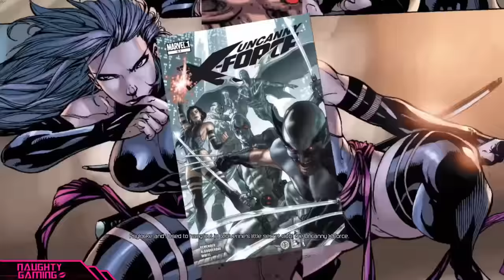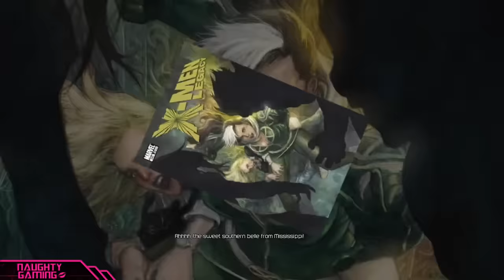Deadpool All Xbabe Scenes - Domino, Psylocke, Rogue